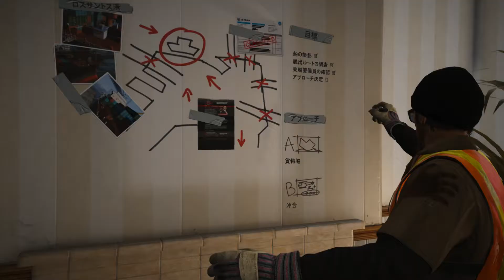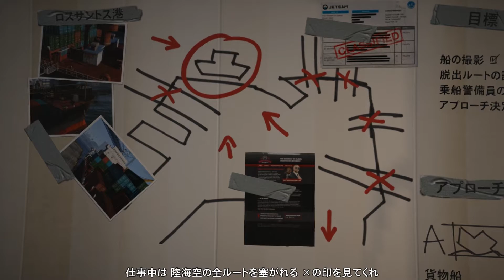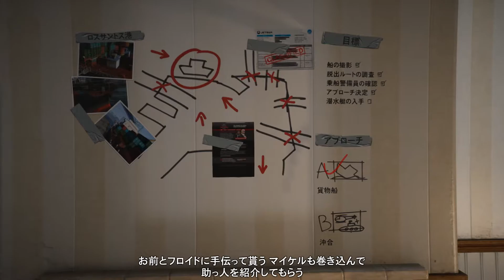[PC] GTA 5 #7 [ストーリー][Mod]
【Grand Theft Auto V [v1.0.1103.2]】

【OS】
・Windows 7 Professional
【CPU】
・Intel Core i7 4790K
【メモリ】
・16.0GB
【GPU】
・ASUStek NVIDIA GeForce GTX 980